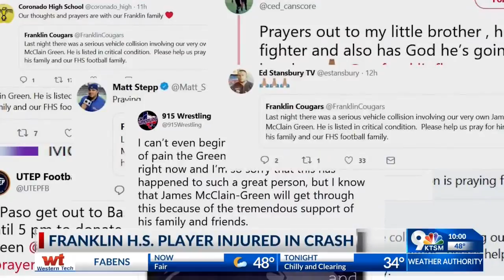Franklin athlete injured in crash